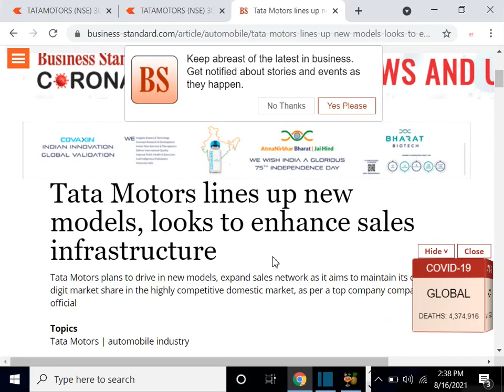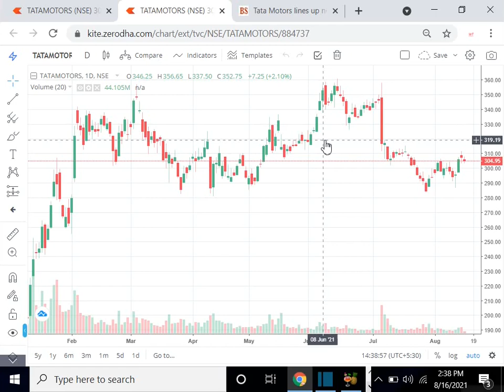Tata motors share targets , Aug 17 | Tata motors share news today | Tata motors share latest news